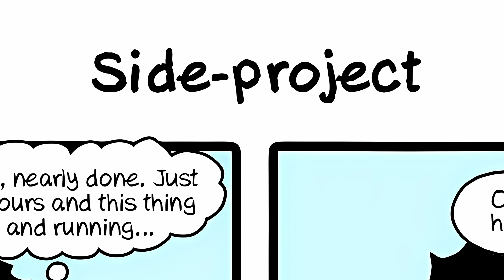Side Project Hell: Do you have too many unfinished side projects?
In this video, I discuss "Side Project Hell" and how it's not actually that bad when you gain some perspective.

A comic from "CommitStrip" called "West Side Project Story" hits very close to home and might make us feel bad about it. Instead, we can dig deeper and recognize the subtext that I am almost certain they intended but they don't make it very obvious.